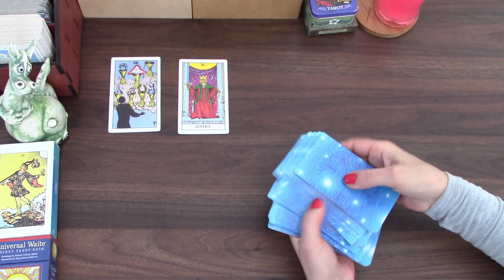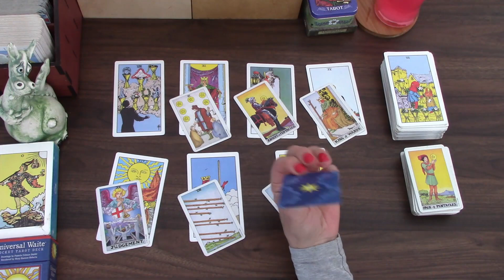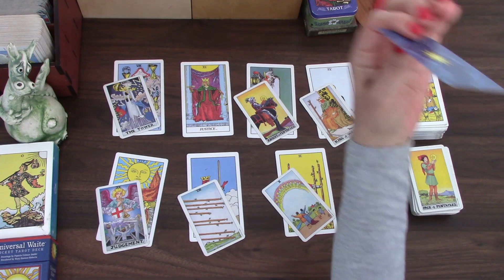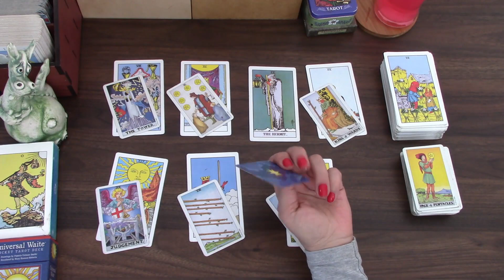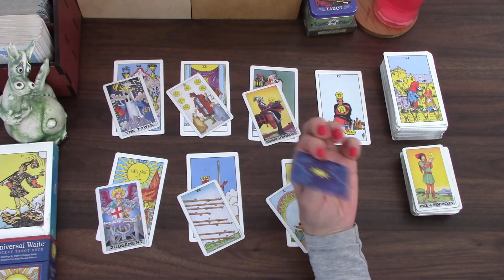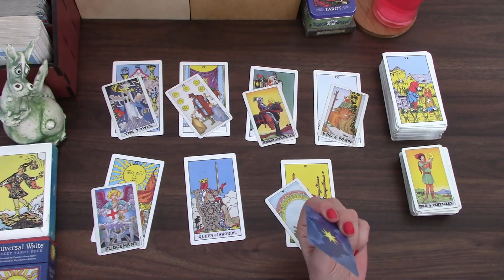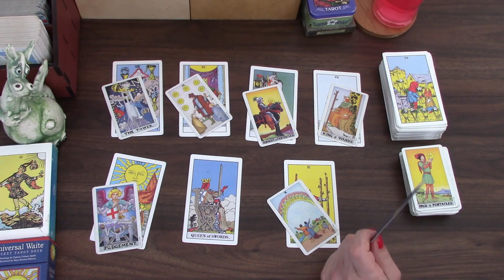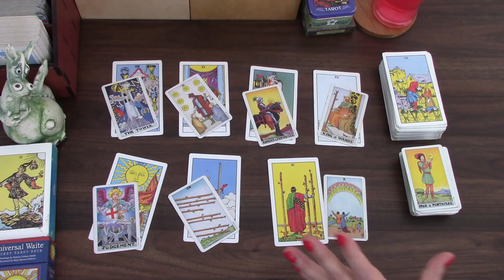ARIES NOW OR NEVER ON FRIDAY | 5TH TO 11TH JULY 2021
Aries Tarot TarotReading Welcome! Here is the Weekly Day by Day tarot cards reading from 5th to 11th July 2021 for Aries born people. I have been reading about and working with tarot cards for the better part of 20 years now and I hope I can give you some insight into this week! My monthly general and love tarot cards readings are available for May and June. 2021 tarot reading is also available.